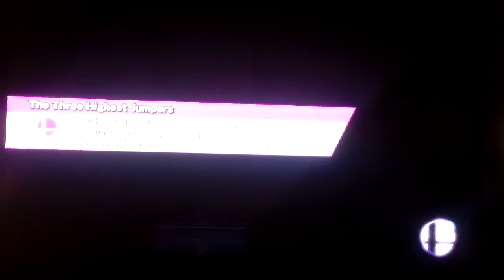Smash Bros. TORNADO ALLEY CHALLENGE! -- GWS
Dante and I blow wind at a new hilarious challenge!
I'm actually pretty proud of that one... It's sad, I know...)